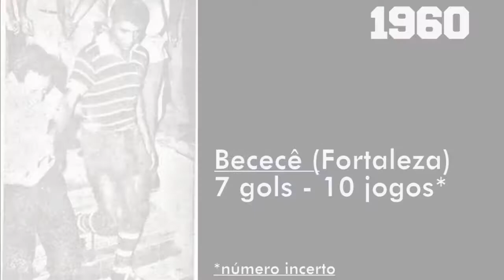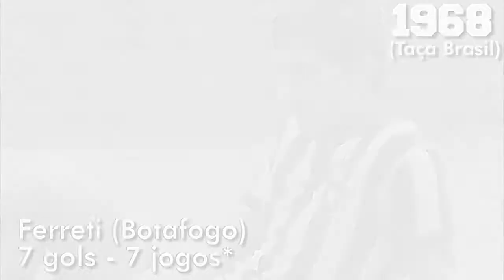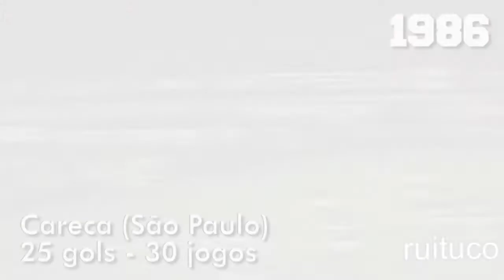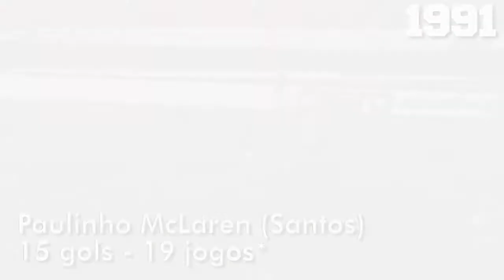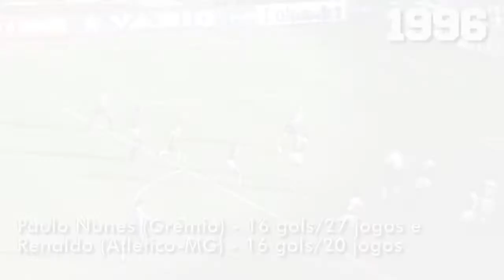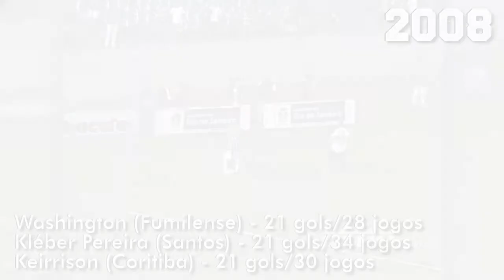TODOS os artilheiros do Brasileirão (1959-2019)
O Campeonato Brasileiro teve grandes jogadores como seus artilheiros nesses mais de 60 anos de história. E nesse vídeo você vai poder ver um pouquinho de cada um deles!

Sugestão do fã Paulo Ferraz. Dê a sua nos comentários.